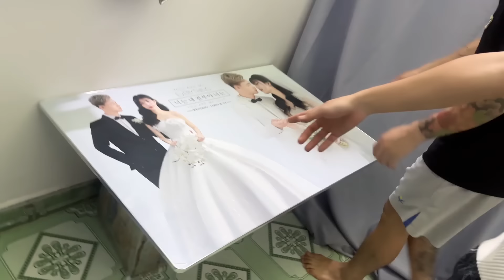Ae Team Đến Thăm Thành Long B.ị Ố.m N.ặng Trước Ngày Cưới Vợ..!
Hoàng Em Cùng Ae Team Đến Thăm Thành Long B.ị Ốm N.ặng Trước Ngày Cưới Vợ..!
               LÀ KÊNH CHUYÊN CUNG CẤP VIDEO GIẢI TRÍ Ở NHIỀU LĨNH VỰC TRONG CUỘC SÔNG ,MỤC ĐÍCH LÀ MANG LẠI TIẾNG
CƯỜI CHO MỌI NGƯỜI!